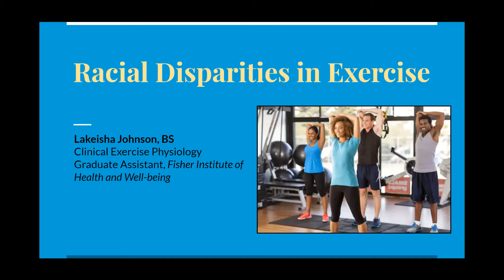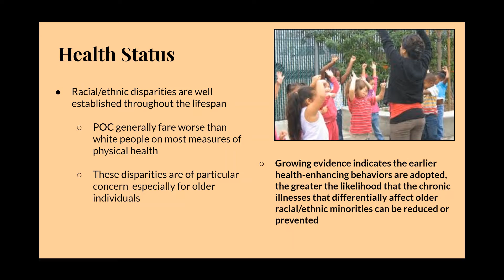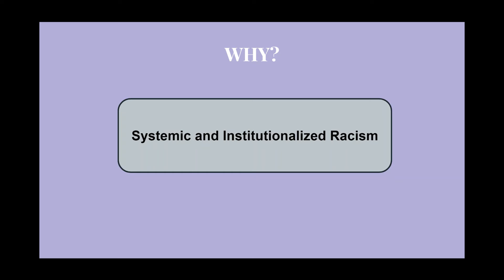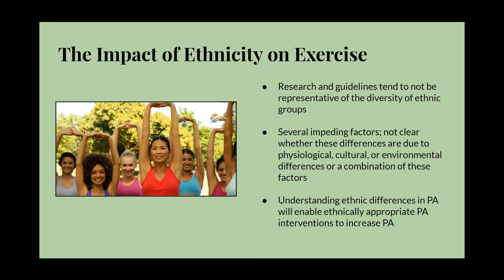Racial Disparities in Exercise- Exercise - Healthy Lifestyle Center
This video discusses the racial disparities in health status and exercise among people of color.

Created by HLC Graduate Assistant, Lakeisha Johnson

We are here to support you on your journey to live a healthy lifestyle.